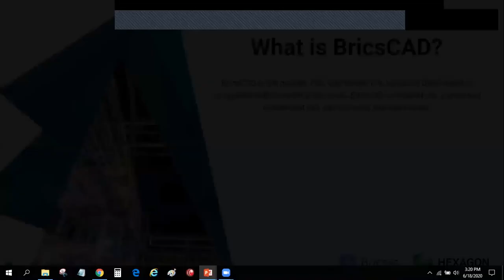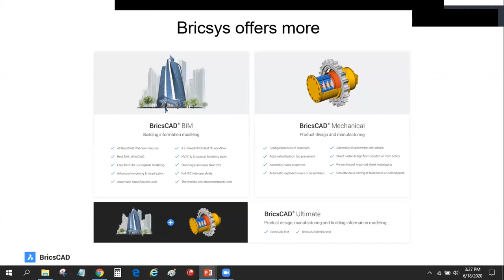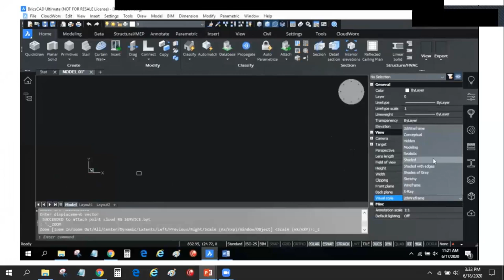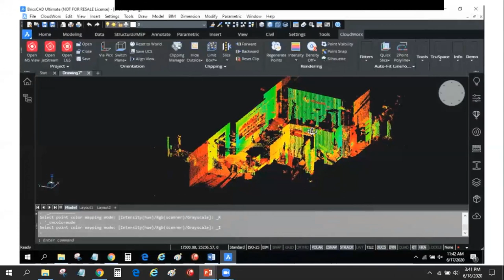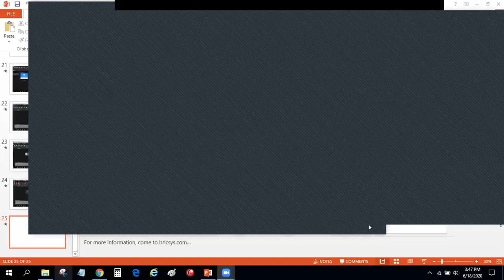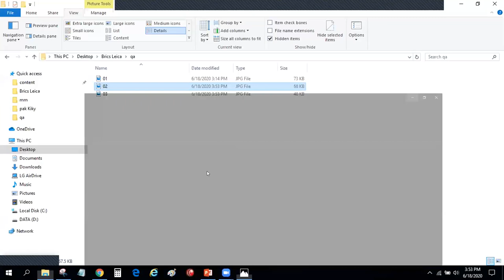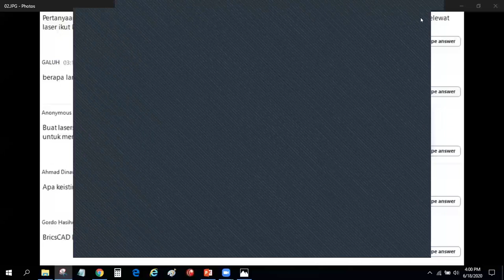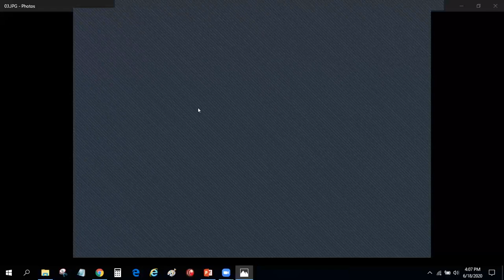Simulasi model Bricscad BIM menggunakan data point cloud - Bagian 2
Webinar dengan materi Simulasi Model Desain dalam Bricscad BIM dengan menggunakan data point cloud, sebagai salah satu bagian dari rangkaian webinar2 BIM yang telah kita adakan sebelumnya dan mungkin banyak dari anda yang juga mengikutinya.
Webinar ini diselenggarakan oleh PT. ACA Pacific sebagai distributor resmi software BricsCad di Indonesia, bekerjasama dengan Leica Geosystems dan Institut BIM Indonesia (IBIMI).
Narasumber :
- Kiki Richardus Susilobroto, Architecture & Construction Software Technical Manager PT. ACA Pacific
- Alvitrisno Amini, Product Manager PT. Leica Geosystems Indonesia
- Kharis Alfi, BIM & Research Manager PT. Waskita Karya (persero), Tbk. ,  Founder Institut BIM Indonesia.